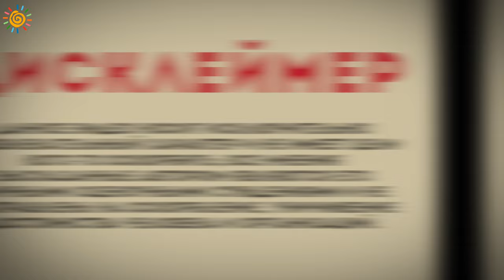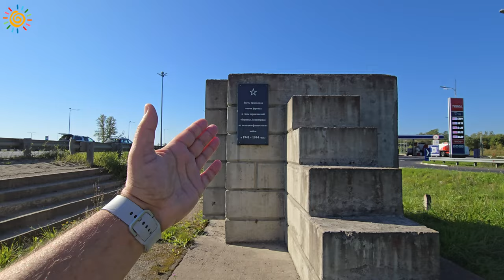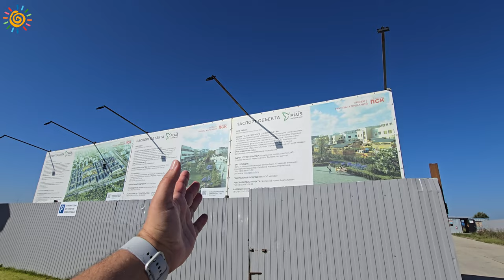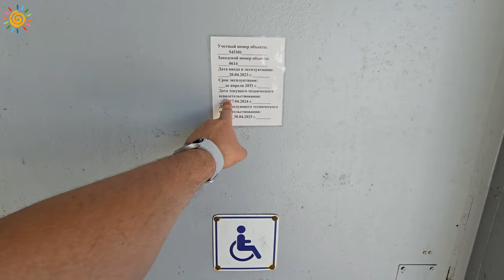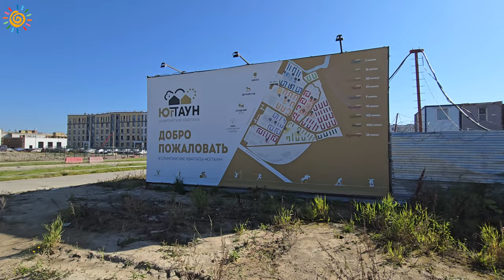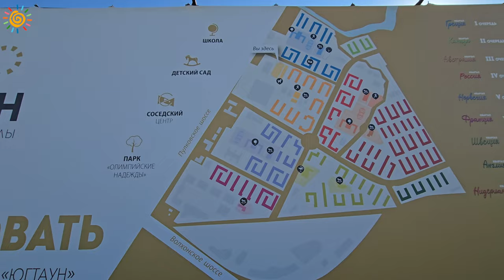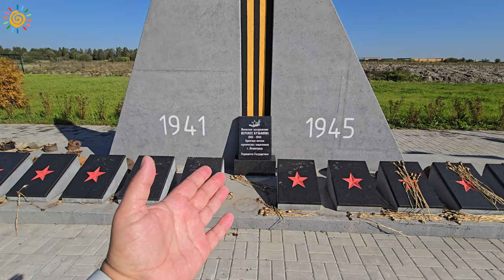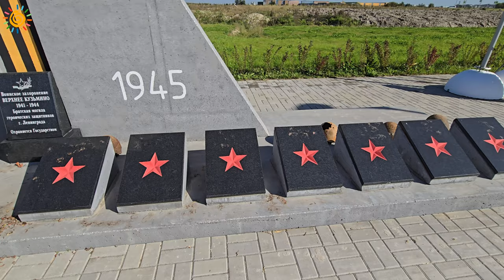ЖК Зеленый квартал, Парадный ансамбль, PLUS Пулковский, ЮгТаун, Пулково Lake